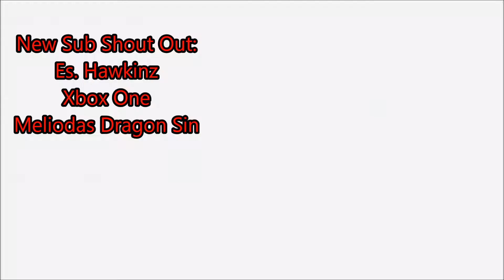Capcom Throws Sony Under The Bus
Looking for the number 1 Xbox hot spot well look no more This channel has everthing you need on xbox and xbox games and Xbox Topics such as Xbox News, Discussions, Playthroughs, giveaways and  much much more...Sub and comment Today to get a shoutout in my next video

add me on xbox live...gametag is Detroits Reaper
add me on psn. Detroits Reaper